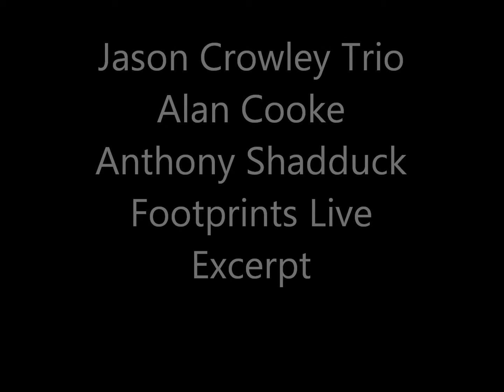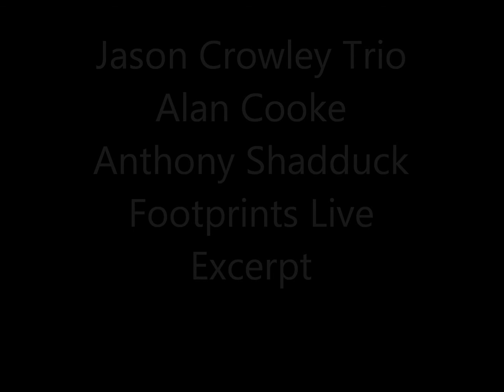Jason Crowley Trio Footprints Alan Cooke Anthony Shadduck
Live recording.